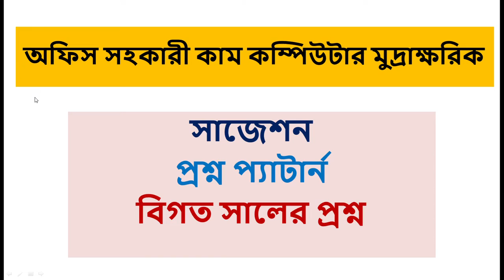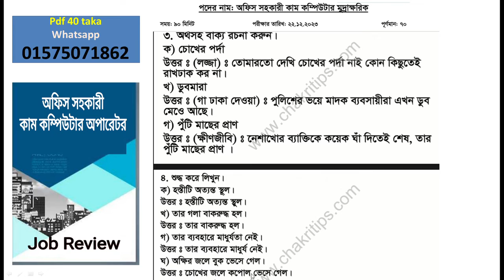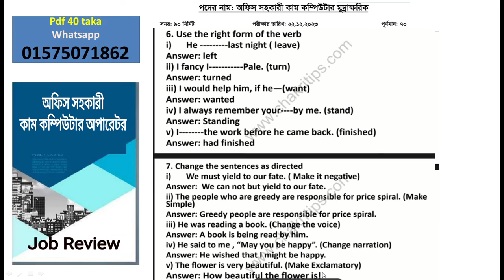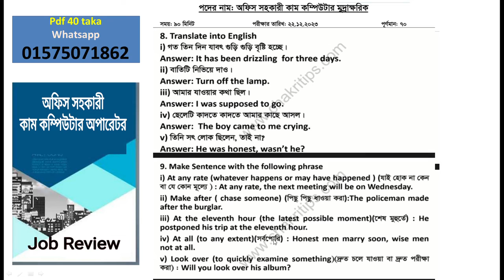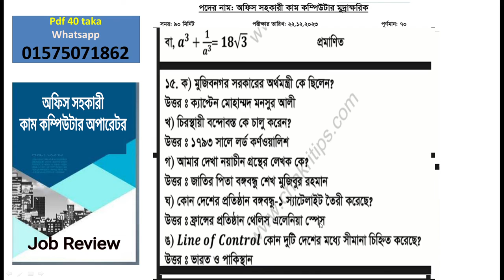office assistant computer operator exam question || অফিস সহকারী কাম কম্পিউটার অপারেটর নিয়োগ পরীক্ষা